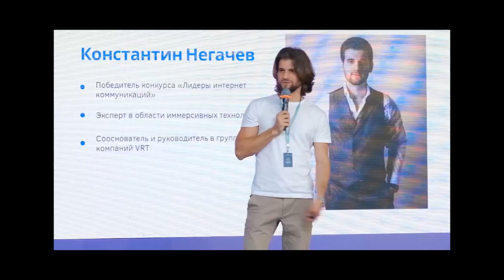WALK around MOSCOW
I managed to walk around the capital of Russia - Moscow for 2 days after the youth educational forum. Of course, I did not have time to see all the sights of Moscow. However, this trip was worth it to see at least a small part of this beautiful city.